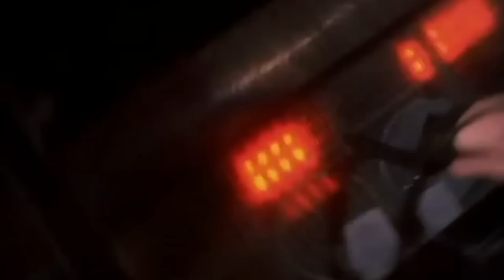METALLICA: GARAGE INC. [Almost Full Album Live 1986-2023][HD]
These are all the songs that Metallica has performed live from Garage Inc.

00:00 IT'S ELECTRIC - San Francisco, CA, USA - December 5/2011
03:27 SABBRA CADABRA - New York, NY, USA - November 24/1998
09:32 TURN THE PAGE - New York, NY, USA - October 30/2009
14:49 DIE, DIE MY DARLING - Rome, NY, USA - July 24/1999
17:14 MERCYFUL FATE - New York, NY, USA - November 24/1998
28:07 WHISKEY IN THE JAR - Castle Donnington, England - June 10/2023
33:36 TUESDAY'S GONE - San Francisco, CA, USA - December 9/ 2011
41:30 HELPLESS - Bologna, Italy - February 12/2018
45:23 THE SMALL HOURS - Leipzig, Germany - May 7/2009
51:29 THE WAIT - Philadelphia, PA, USA - November 11/1997
56:05 CRASH COURSE IN BRAIN SURGERY - London, England - August 20/1987
59:07 LAST CARESS/GREEN HELL - New York, NY, USA - November 24/1998
1:02:48 AM I EVIL - Seattle, WA, USA - August 29/1989
1:06:48 BLITZKRIEG - Quebec City, QC, Canada - December 5/1986
1:10:15 BREADFAN - Saugerties, NY, USA - August 13/1994
1:14:18 THE PRINCE - Philadelphia, PA, USA - November 23/1998
1:19:18 STONE COLD CRAZY - San Diego, CA, USA - January 13/1992
1:22:20 SO WHAT - Fort Worth, TX, USA - May 9/1997
1:25:01 KILLING TIME - Quebec City, QC, Canada - November 1/2009
1:27:38 OVERKILL - West Hollywood, CA, USA - December 14/1995
1:31:22 DAMAGE CASE - Nashville, TN, USA - September 14/2009
1:34:46 STONE DEAD FOREVER - Paris, France - April 1/2009
1:38:54 TOO LATE TOO LATE - Nashville, TN, USA - September 14/2009

Free Speech For The Dumb, Loverman, Astronomy, and The More I See have all not been played live in their entirety.